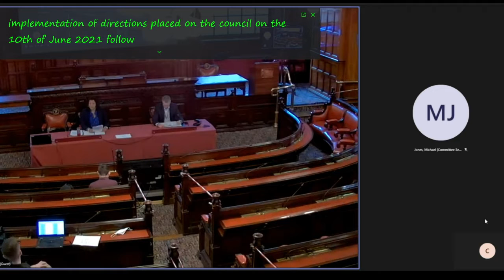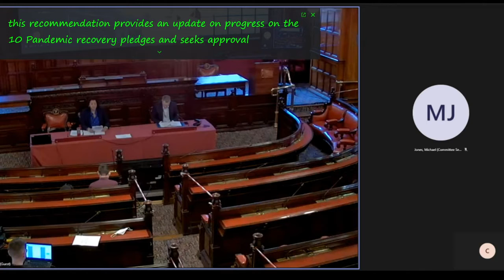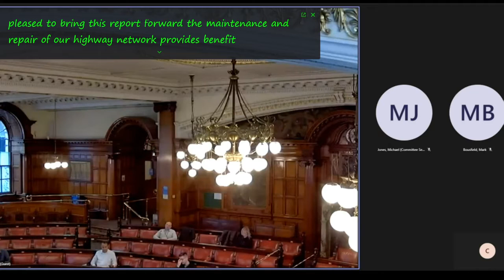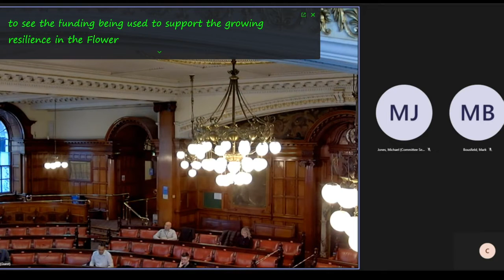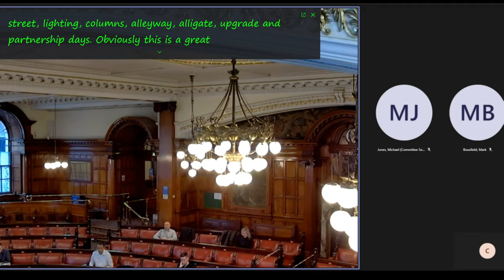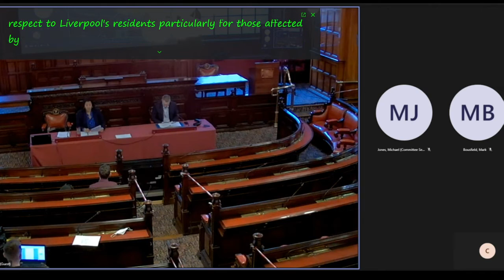Cabinet (Liverpool City Council) 22nd October 2021 Part 1 of 2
Filmed by John Brace from Liverpool City Council's recording.

The agenda and reports for this public meeting can be found on Liverpool City Council's

Present:

1. Declarations of Interest 0:00

2. Minutes of the Last Meeting 0:06

3. Mayoral Reports 0:13

None to be submitted.

4. Mayoral Recommendations 0:16

M/5

4a Approval of budget for Improvement Plan capacity and Commissioner costs (M/5) 0:23

Proposed Decision

It is recommended that –

(i) the best value improvement costs in 2021/22 – 2024/25 of £2.781m as set out in section 5.1 in this report be funded from the Recovery and Improvement Reserve of £10M;

(ii) future years’ additional costs of £11.825M as set out in section 5.1 of this report, be reflected in the budget estimates for 2022/23 -2025/26 and future years as part of the budget setting process;

(iii) note the additional costs of £0.068M required to support the Liverpool Commissioners staffing requirements and £0.054M for a CIPFA financial resilience review as set out in section 2.5 and Appendix 1; and

(iv) delegated authority be given to the Chief Executive in consultation with the Mayor of Liverpool, to approve additional improvement plan costs within the Council’s agreed scheme of delegation and levels of key decisions.

Additional documents:

Appendix 1

M/6

4b Liverpool’s Pandemic Recovery Pledges – Update (M/6) 1:11

Proposed Decision

It is recommended that Cabinet notes –

(i) the progress being made with delivery of the City Council’s Recovery Pledges;

(ii) the lead for each the Recovery Pledges;

(iii) the confirmation and updates to the recovery assumptions;

That Cabinet approves –

DML/17

4c Liverpool City Council data circuit direct award to Virgin Media (DML/17) 1:52

CCE/7

4d Continuance of the Highways Core Framework Agreement Years 2-4 (CCE7) 2:14

NC/1

4e Acceptance of Grant - Safer Streets Funding Round 2 (NC/1) 3:12

4f Contain Outbreak Management Fund (SCH/20) 4:39

Proposed Decision

(i)           authority be granted to accept of the Contain Outbreak Management Fund (COMF) Grant of  £24.9M; and in so doing note the requirement for the City Council to act as Accountable Body in respect of the funding and ensure the grant is administered in accordance with the terms and conditions of the grant funding;

(ii)          the Director of Public Health be appointed as the nominated officer for monitoring compliance with the terms and conditions of the grant, including providing reports to the funding organisations as to how the money has been spent and maintaining a review of the risk of grant being clawed back under the grant conditions;

(iii)         approval be granted for the 2021/22 revenue budget to be amended to reflect the profile of expenditure and grant income as set out in the report submitted;

(iv)         delegated authority be given to the Director of Public Health to agree a spend plan in consultation with the Cabinet Member, Director of Finance and Resources and Head of Commercial Procurement Unit; and

(v)          delegated authority be given to the Director of Public Health in consultation with the Director of Finance and Resources, City Solicitor and Head of Commercial Procurement to undertake any procurement process or issue grant awards as may be necessary to third parties to be used to provide support for test, trace and contain as outlined in the COVID-19 response.

PART II EXEMPT 5:25

10. Exclusion of Press and Public

To consider whether –

(i)            members of the press and public should be excluded from the meeting of Cabinet during consideration of the reports and or certain appendices to the following item of business in accordance with sub-section 4 of section 100A of the Local Government Act 1972 because it is likely in view of the nature of the business that exempt information contained within these documents would be disclosed being information defined in section 100(1) and paragraph 3 (information relating to the financial or business affairs of any particular person (including the authority holding the information)) of Schedule 12A of the Local Government Act 1972; and

(ii)          the disclosure of information is in the Public Interest, if any relevant exemptions are applicable and whether, when applying the Public Interest test and exemptions, the Public Interest to disclose outweighs that of withholding information.